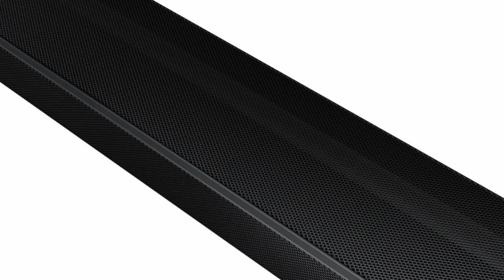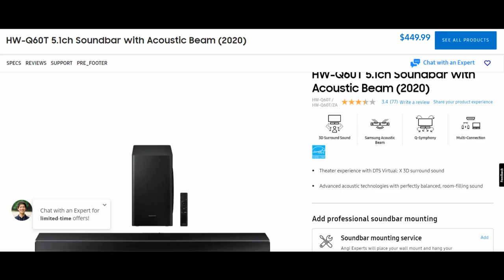90 см "техно"-звука может впечатлить или не стоит внимания?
Здравствуйте, друзья.
Выпала возможность протестировать саундбар от Samsung и я сразу ею воспользовался.
Что из этого вышло и какие мои впечатления – в видео.

Задать вопрос или запросы на новые ролики
можно в комментариях
или Instagram: